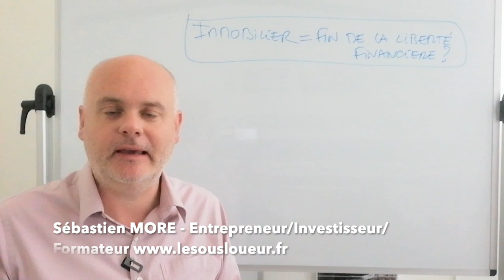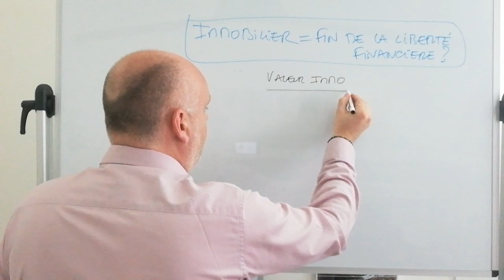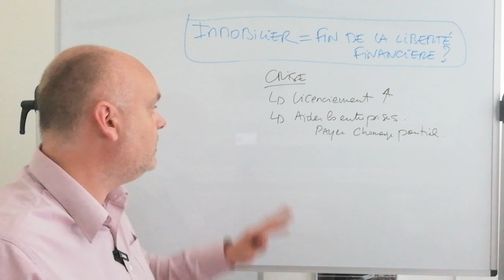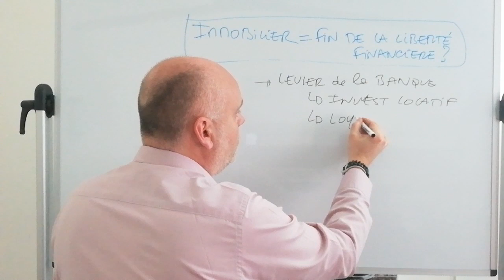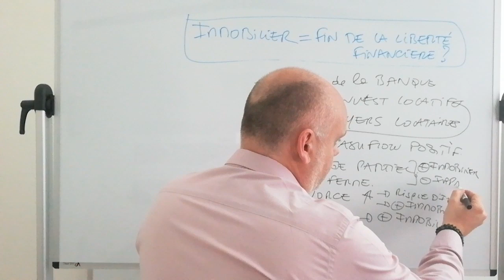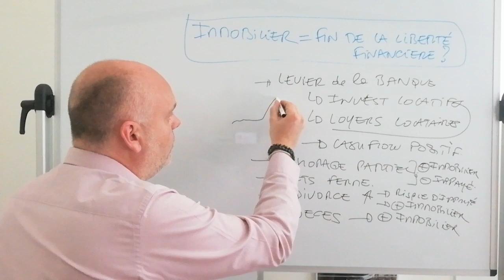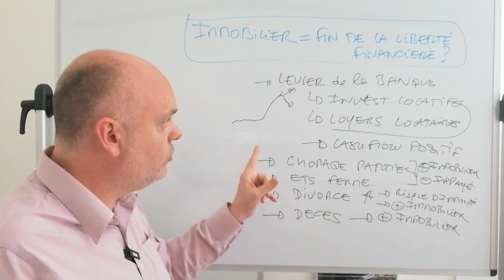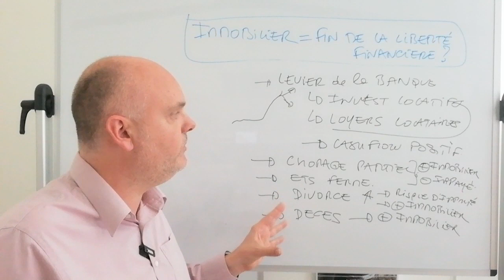IMMOBILIER FIN DE LA LIBERTE FINANCIERE ?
Est-ce la fin du rêve et de l'indépendance financière grâce à l'immobilier ? La crise 2020 que nous traversons va avoir des impacts significatifs sur l'immobilier mais plus généralement sur l'économie mondiale et en France particulièrement. On voit ensemble dans cette vidéo les hypothèses, différents scénarios pour nos investissements locatifs et aussi la sous location.